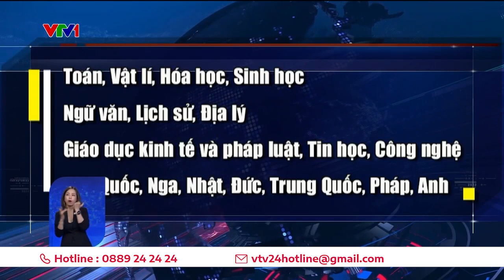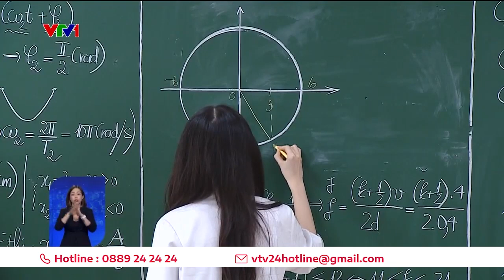Kỳ thi tốt nghiệp THPT năm 2024: Giữ ổn định như giai đoạn 2020-2023 | VTV24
Ngày 20/9, tại Hà Nội, Bộ Giáo dục và Đào tạo (GDĐT) tổ chức Hội nghị tổng kết công tác tổ chức Kỳ thi tốt nghiệp THPT năm 2023 và triển khai phương hướng, nhiệm vụ Kỳ thi năm 2024. Thứ trưởng Phạm Ngọc Thưởng, Trưởng Ban Chỉ đạo cấp quốc gia Kỳ thi tốt nghiệp THPT năm 2023 chủ trì Hội nghị.